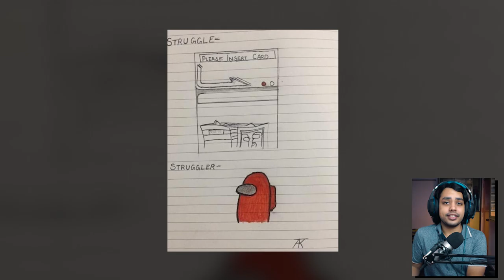Unstoppable Operator Montage | GamerConnect Community Showcase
What happens when GaminMadness meets an Unstoppable Operator? Well, you get a pretty cool review of a montage